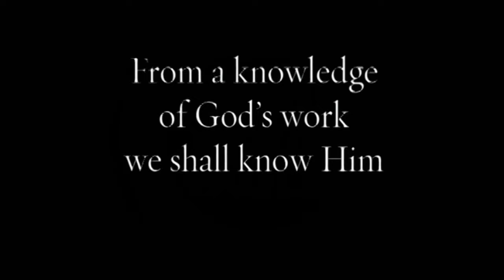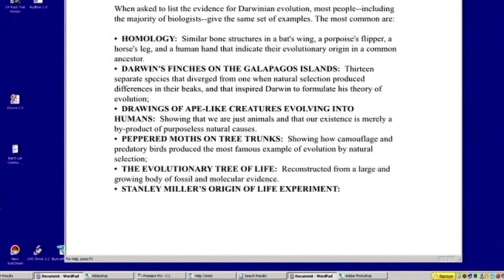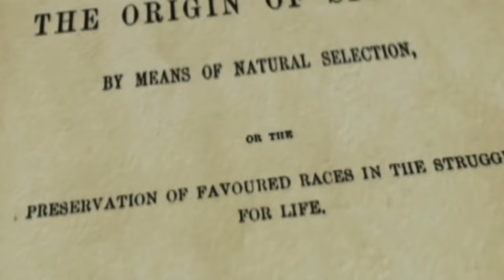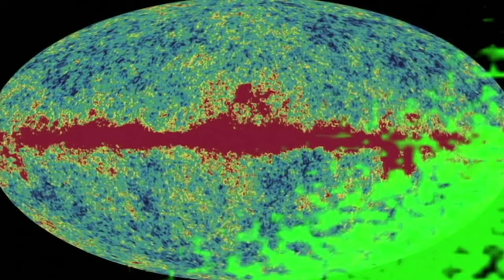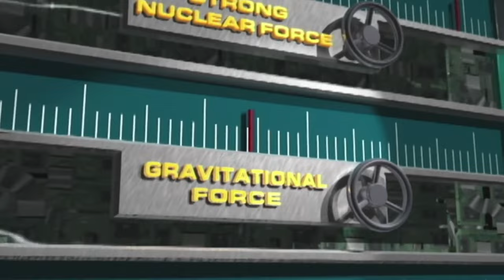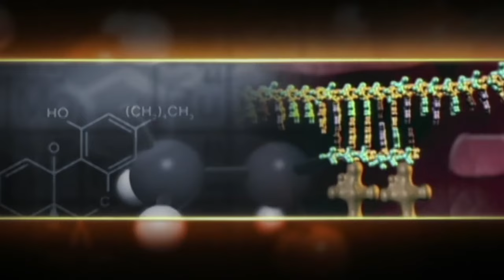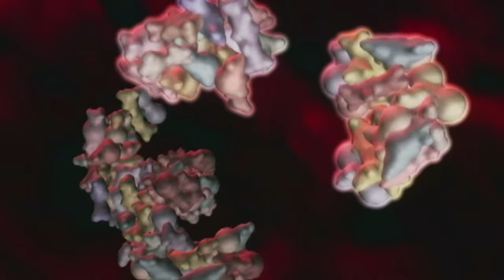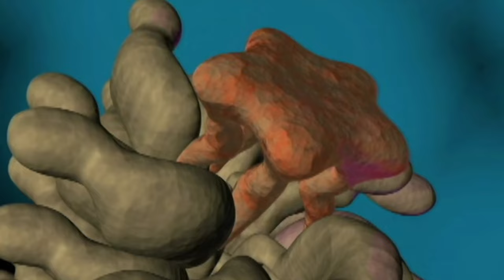The Case for a Creator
The Case for a Creator - Award-winning journalist and longtime atheist Lee Strobel embarks on an intense search for scientific evidence that God exists. Strobel, a former writer for the Chicago Tribune, questions his lack of faith when his wife converts to Christianity. Based on his bestselling book, The Case For A Creator asks if science can solve the ultimate question that the faithful take for granted.

All credit for this video goes to Lee Strobel and Illustra Media.